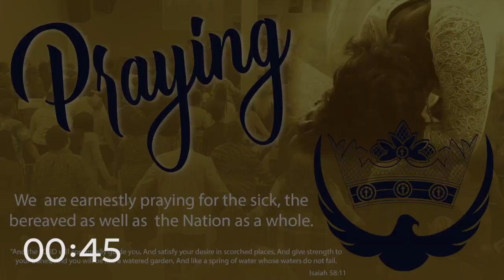TNT - Tuesday Night Teaching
Sermon Series - The Seven Letters To The Church
The Church of Smyrna